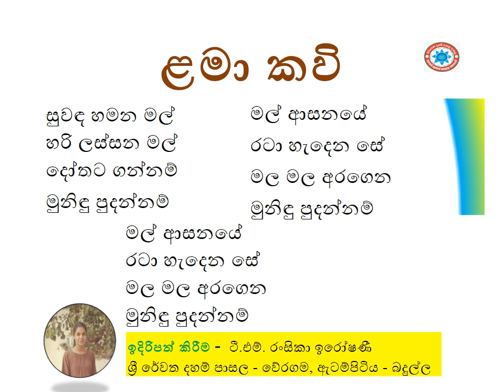සුවඳ හමන මල් හරි ලස්සන මල්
සුවඳ හමන මල්
හරි ලස්සන මල්
දෝතට ගන්නම්
මුනිඳු පුදන්නම්

මල් ආසනයේ
රටා හැදෙන සේ
මල මල අරගෙන
මුනිඳු පුදන්නම්

මල් ආසනයේ
රටා හැදෙන සේ
මල මල අරගෙන
මුනිඳු පුදන්නම්